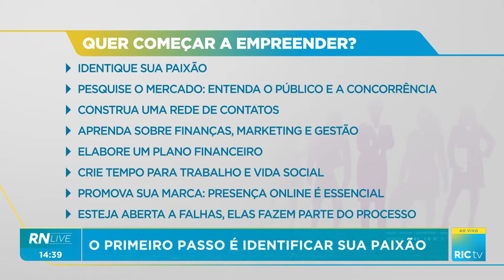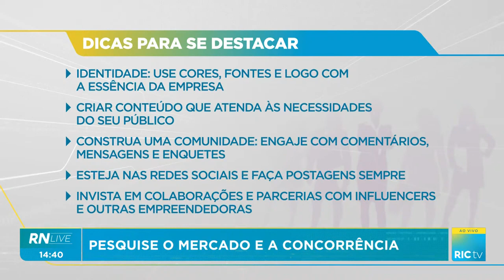Desafio das mulheres empreendedoras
Já pensou em empreender?